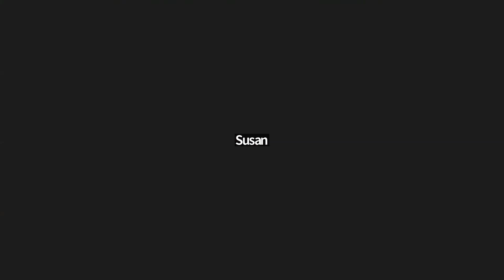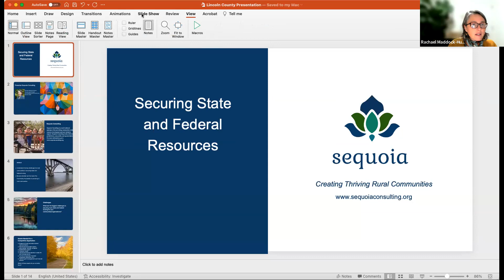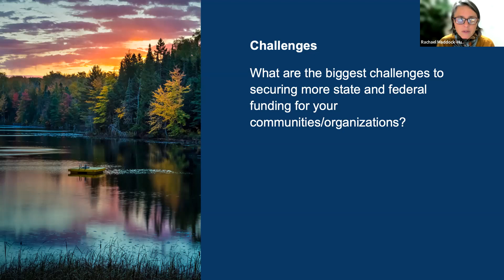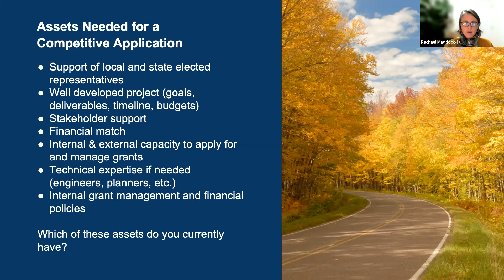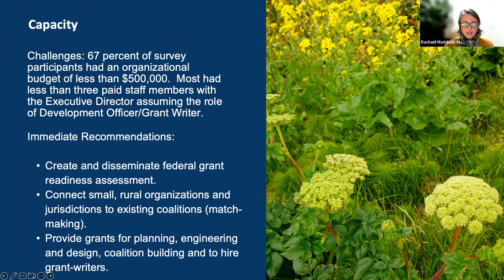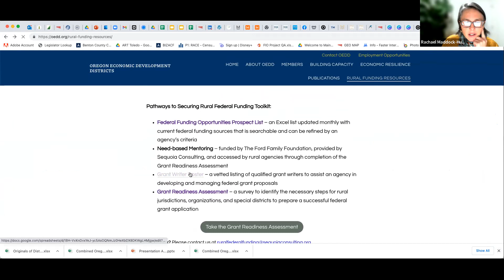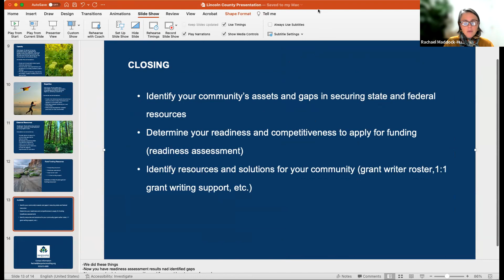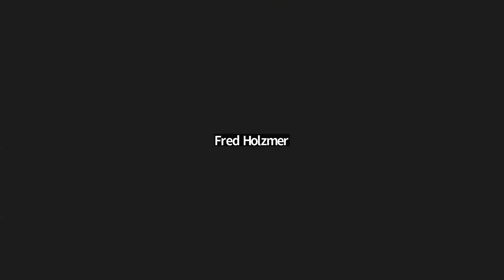Community Involvement Meeting - Tuesday, November 15, 2022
Rachael Maddock-Hughes of Sequoia Consulting gave a presentation to 18 Lincoln County participants including 10 local elected officials on how to develop capacity to pursue federal and state grants.  Rural communities and governments frequently have trouble accessing federal grants because they lack the staff and capacity to pursue these grants.   The first ten minutes of the Youtube include introductions by each attendee.  The presentation by Rachael begins at 11 minutes 20 seconds.